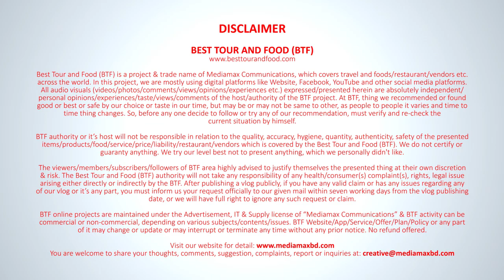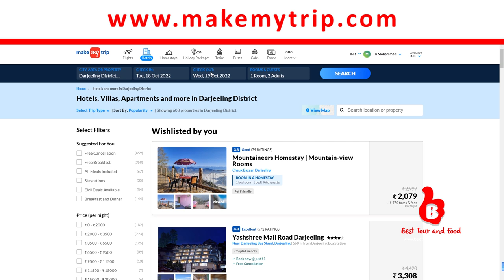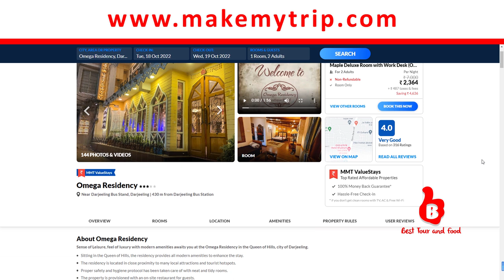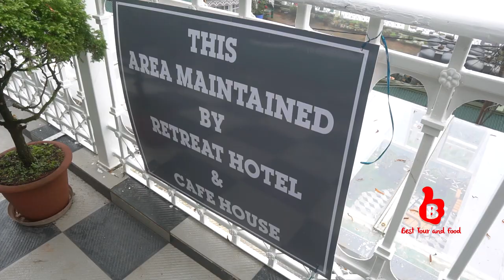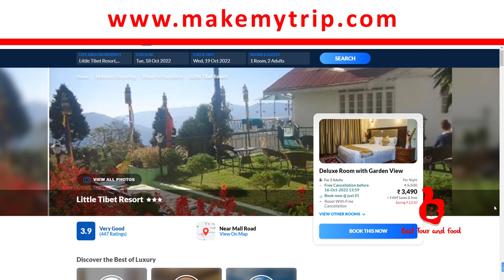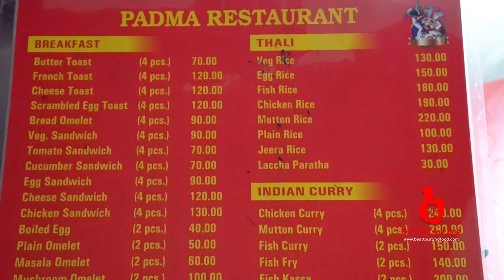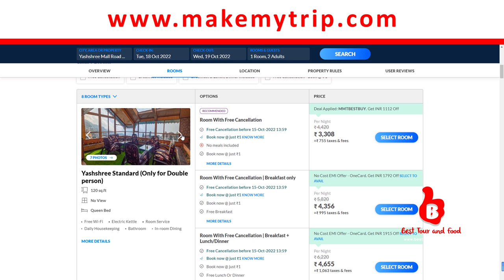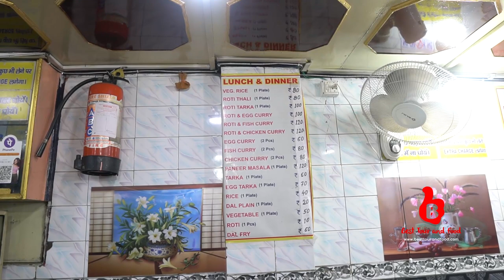দার্জিলিং এর হোটেল সমূহ | Best of Darjeeling Hotels | Near Darjeeling Mall Road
Host, BTF Admin & Video Producer: Sohel Afgani RaNA

DHAKA - DARJEELING - MIRIK - DHAKA | All Vlogs

Please Note: We do not guarantee, assure or certify any food, restaurant, product, service, firm, thing or quality. We only share our personal positive opinions/experiences, which may not be the same to others or in real. The audiences are advised to verify by themself before following any of our video/suggestion/act/opinion/advice or experience. Please read full disclaimer from our BTF website, link available in about section.

दार्जिलिङका सबै लोकप्रिय र रोचक खाना
دارجلنگ کے تمام مشہور اور دلچسپ کھانے
दार्जिलिंग के सभी लोकप्रिय और दिलचस्प भोजन